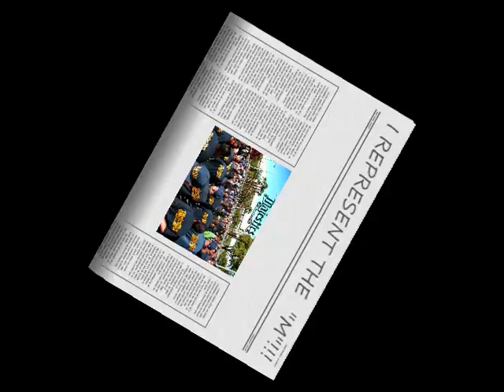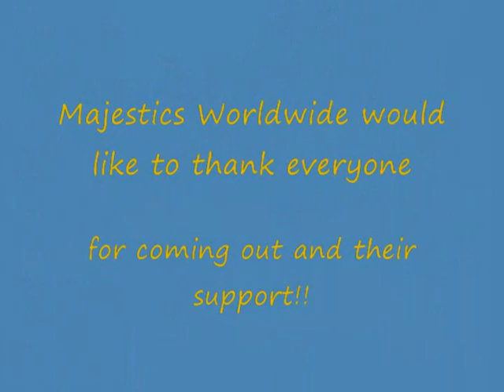Majestics-I represent the M!!!.wmv